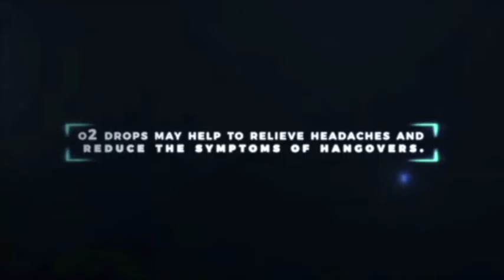Wydell Madison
Join Wydell's Team Today!

Text 72938 to 98028